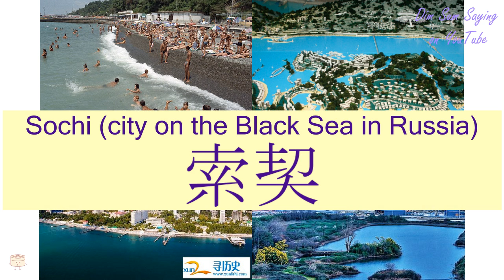"SOCHI (CITY ON THE BLACK SEA IN RUSSIA)" in Cantonese (索契) - Flashcard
[sok3 kai3] "SOCHI (CITY ON THE BLACK SEA IN RUSSIA)" in Cantonese (索契) - Flashcard. Additional information about the word: Sochi (city on the Black Sea in Russia).